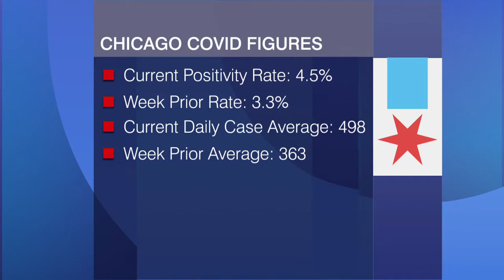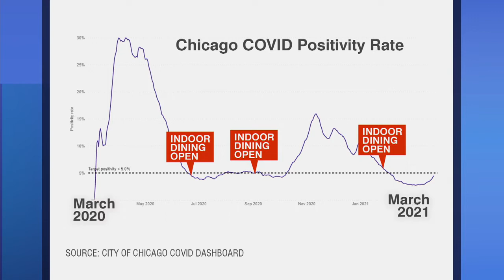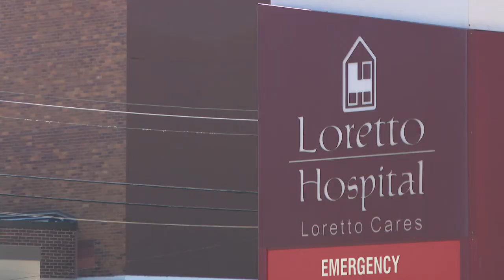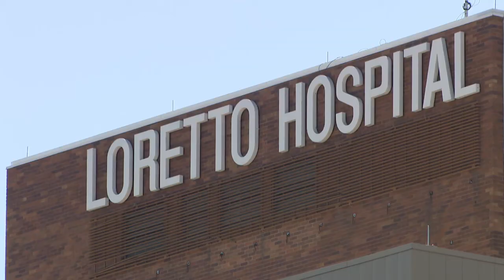Spike in COVID-19 Cases Shows Pattern, Cause for Caution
Dr. Allison Arwady, the commissioner of the Chicago Department of Public Health, said the latest surge in COVID-19 cases is being heavily driven by younger Chicagoans—18-29 years old leading. She said the city is also seeing more cases among white Chicagoans and those who live on the North Side.